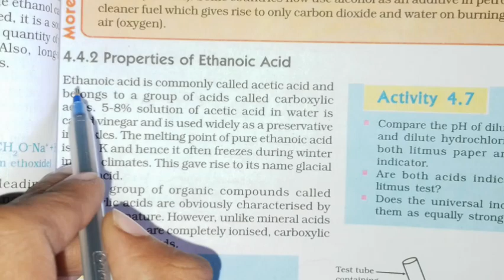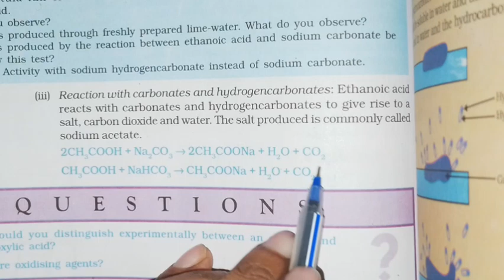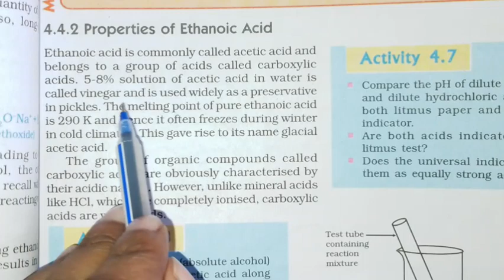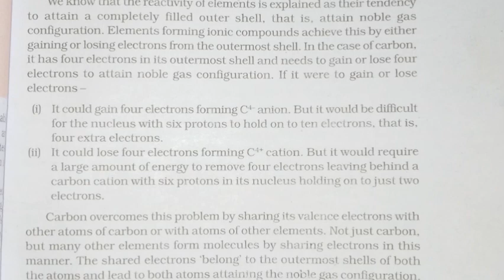PYQ Class 10 Science chapter 4 Carbon and its Compounds Class 10th Chemistry ch 4 PYQ with answers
Previous years questions with answer carbon and its compounds
Short tricks class 10 Science
Tricks to solve MCQ  class 10th Science
Class 10th Science chapter 4
Class 10 Science ch 4 PYQ
Class 10 Science ch 4 PYQ hindi medium
Class X Science chapter 4 PYQ
CLASS 10TH SCIENCE CHAPTER 4 PYQ
MOST IMPORTANT MCQ Carbon and its Compounds Class 10 NCERT Science
Objective questions class 10th Chemistry Chapter-4 vvi Questions
Best MCQ Class 10 Carbon and its Compounds Class 10 Science chapter 4
20 most Important Questions from Carbon And its Compounds